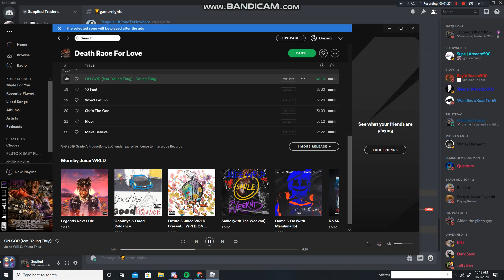MiddleMan# 51| Red luger, ginger luger and 2 seers for bgs.